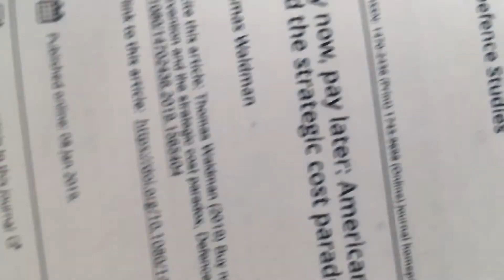O seigh cn u seigh